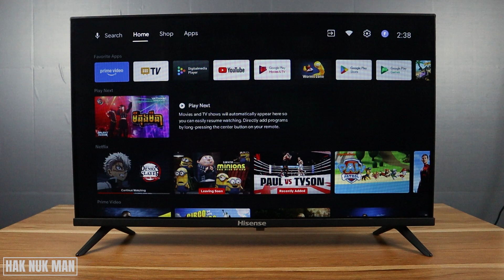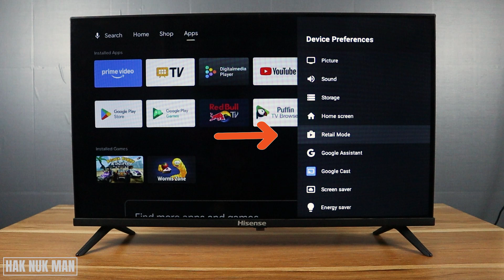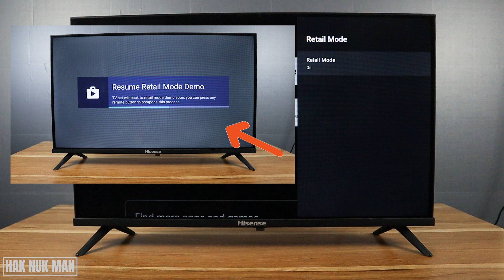How to Remove Hisense Android Smart TV From Store Mode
In today's video, I am going to show you how to remove your Hisense Android smart TV from store mode to normal mode.

If you now on the store mode with your TV. Go to your TV setting and try to find the retail mode button. Turn that button manual to OFF. Now you TV is back to normal using mode.